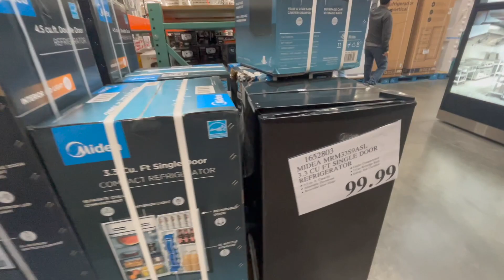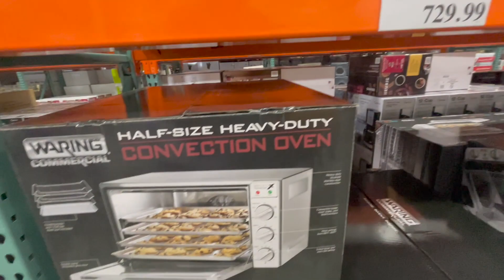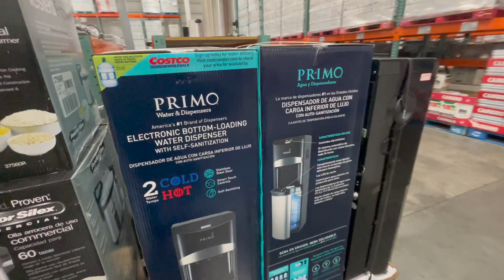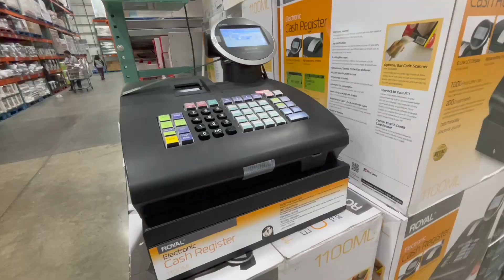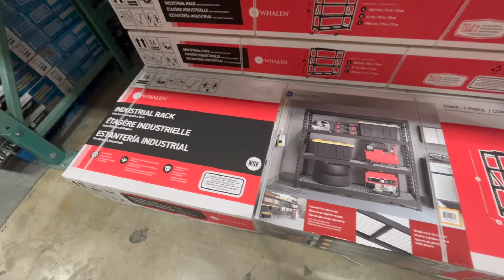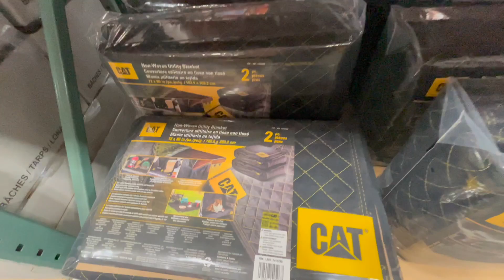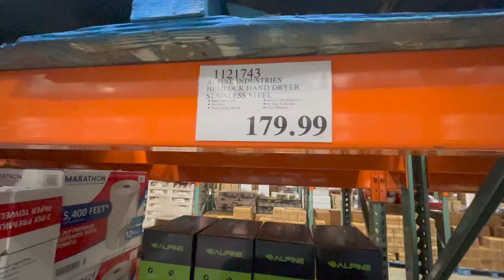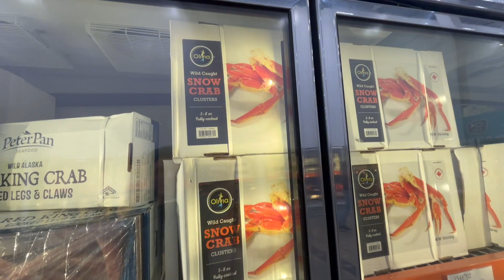COSTCO BUSINESS CENTER APPLIANCES AND MORE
shop with me for appliances, meat , food supply,
Explore Exclusive Online Deals and New Arrivals at Costco Business Delivery!

Welcome to Costco Business Delivery, your ultimate online destination for exclusive instant savings and a wide selection of products tailored to meet all your business needs. Dive into a world where convenience meets quality, and discover unbeatable deals available exclusively on CostcoBusinessDelivery.com.

**Instant Savings Just a Click Away!**
Grab the opportunity to enjoy exclusive instant savings on a variety of products. From daily essentials to special items, save more when you shop online with us. to access these fantastic offers immediately.

**What's New at Costco Business Delivery?**
Stay ahead of the curve with our latest product selections, handpicked by our expert buyers to ensure you're getting the freshest picks and the newest innovations in the market.

**Efficient Shopping with Item Numbers**
Know exactly what you need? Use the "Order By Item Number" feature for a swift shopping experience. Simply enter the Costco item numbers, and you're good to go. to start filling your cart with ease.

New to Costco Business Delivery - save $2.50 on the Iris WeatherPro Storage Box, 44 Quart. Perfect for keeping your items secure and weather-protected. Shop this and other categories like Beverages, Candy & Snacks, and more to find everything your business needs.

**Exceptional Quality and Value Across Categories**
Whether you're looking for restaurant supplies, office essentials, janitorial products, or commercial appliances, find exceptional quality and value in every category. to explore our comprehensive range of products.

**Bar & Pub Food Favorites**
Running a bar or pub? We've got you covered with favorites like Burgers & Buns, Chicken Wings, Hot Dogs, Pizza, and a plethora of appetizers, sides, and beverages. Enhance your menu with our selection and keep your customers coming back for more. for bar and pub essentials.

**Featured NEW Products**
Discover our newly featured products like Webster and Earthsense Trash Bags & Liners, Rubbermaid Commercial Janitorial Supplies, and Fabri-Kal Plastic Cups & Lids, available online only. Stay on top of your game with the latest in commercial supplies.

**How Costco Business Delivery Supports Your Business**
From food service and office supplies to convenience stores and volume sales, learn how Costco Business Delivery can support your business's unique needs. With options to purchase by the pallet or truckload, we're here to help you scale efficiently.

Explore Costco Business Center and see how we can help your business thrive. to discover the full extent of our services and offerings. Don't miss out on exclusive savings and the latest products to elevate your business operations.